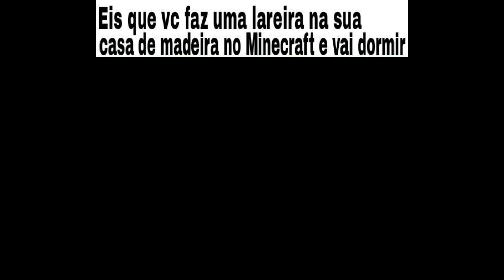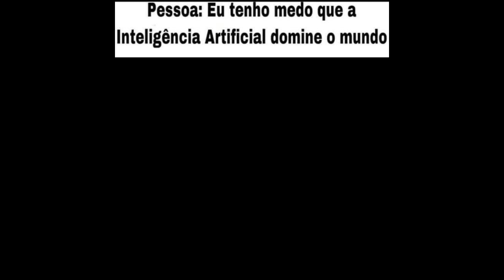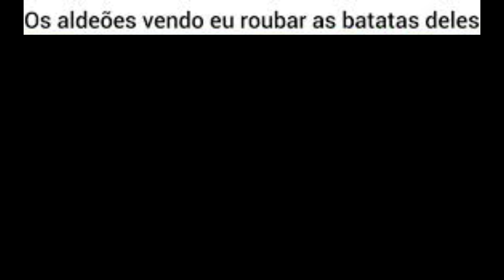MELHORES MEMES DE MINECRAFT #12